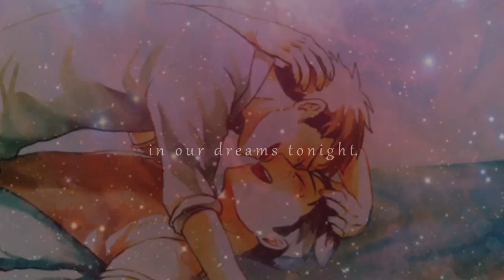[SNK/AOT] Jean x Marco ~ The Happiest of Men ~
**POV CHANGES, JUST FYI**
Anyway...

I told myself I wasn't going to do anymore videos for a while.
Then I got into Shingeki no Kyojin. *headdesk*
So, yeah. Have some semi-depressing JeanMarco, everyone. Song info, etc. can be found at the end of the video.

I thought this song was especially fitting because of how Marco's death helped Jean better himself. He was also greatly affected by Marco when he was still living so... Yeah. Why am I so bad with words...? And why do I love Jean Kirschtein so much? Heck, why do I love this pairing so much? It causes me nothing but pain... TT^TT